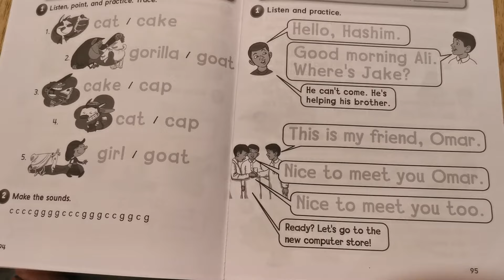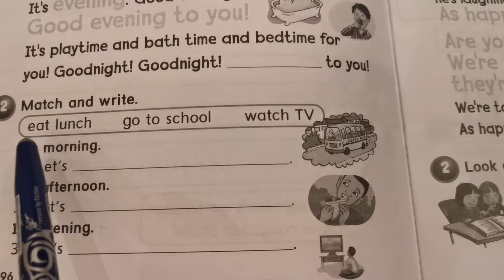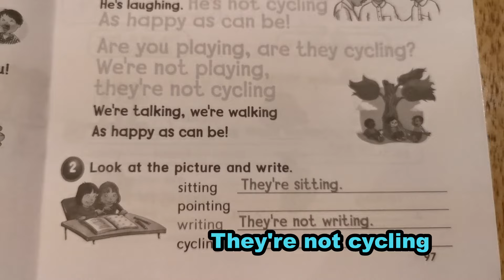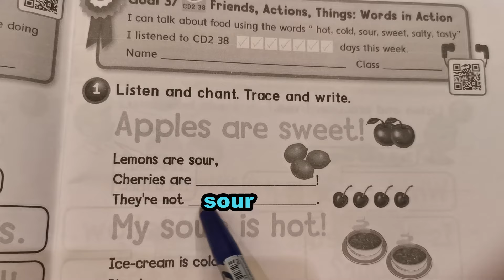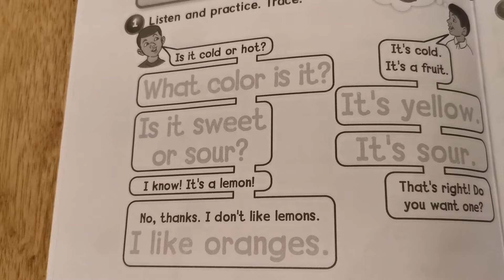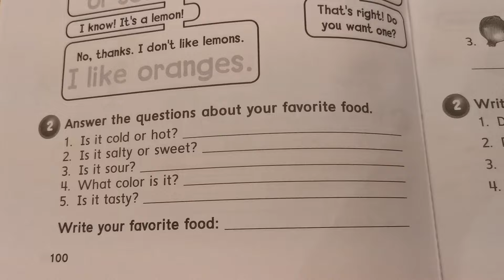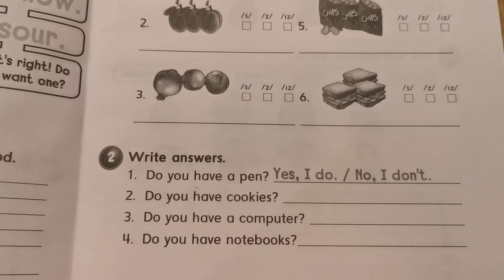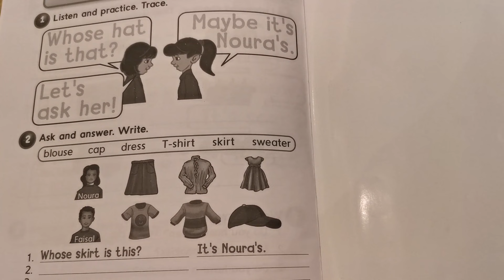حل نشاط انجليزي we can2 الوحدة الثانية Friends, Action للصف الثاني الابتدائي الفصل الدراسي الثاني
حل تمارين كتابwe can 2 للصف الثاني والثالث والرابع و الخامس الأبتدائي الفصل الدراسي الثاني الوحدة الثانية بطريقة بسيطة وسهلة ومترجم باللغة العربية.